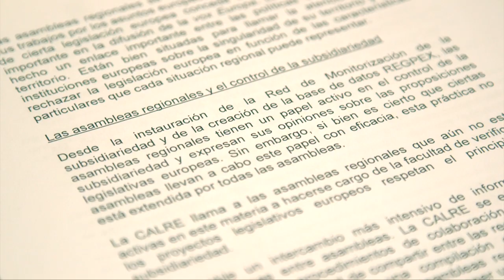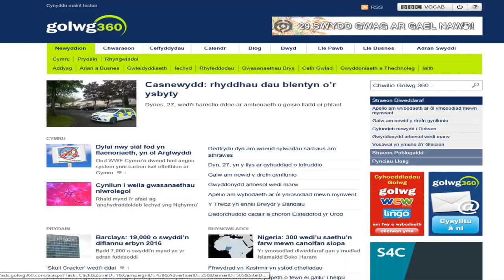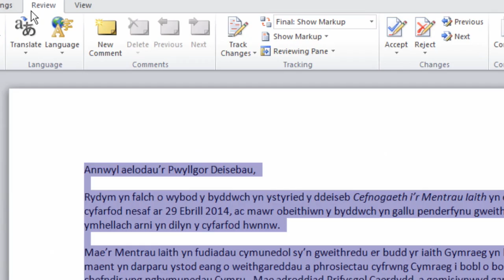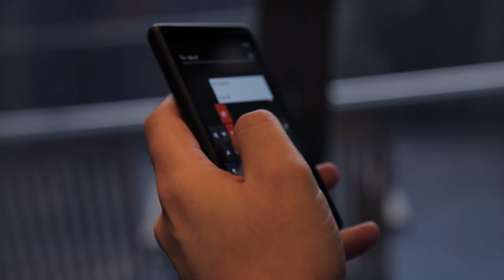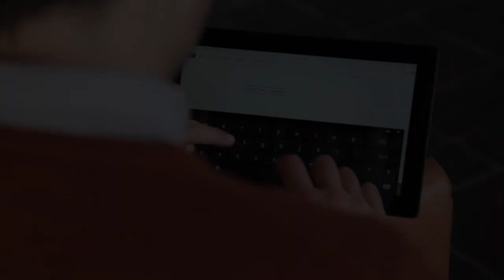Welsh for Microsoft Translator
Welsh on the world stage -- Assembly teams up with Microsoft to launch powerful Welsh translation system

The Welsh language today becomes the latest to join a growing list of languages to benefit from translation services provided by Microsoft Translator. Developed by the National Assembly for Wales in partnership with Microsoft, the system will consist of tools, services and applications which will provide support across the suite of Microsoft products and services, including Word and Outlook, along with Bing Translator applications for Windows, Windows Phone and online.

The automatic language translation system developed in the Microsoft Translator Hub will be unveiled on International Mother Language Day, on 21 February, at an event in the Senedd.

Llwyfan byd-eang i'r Gymraeg -- y Cynulliad yn gweithio gyda Microsoft i lansio cyfleuster cyfieithu peirianyddol Cymraeg

Heddiw, 21 Chwefror 2014, bydd yr iaith Gymraeg yn ymuno â'r rhestr o ieithoedd sy'n cael eu cynnwys o dan y gwasanaethau cyfieithu a ddarperir gan Microsoft Translator. Datblygwyd yr adnodd gan Gynulliad Cenedlaethol Cymru mewn partneriaeth â Microsoft, a bydd y system yn cynnwys offer, gwasanaethau a rhaglenni a fydd ar gael ar gynnyrch a gwasanaethau Microsoft, gan gynnwys Word ac Outlook, ynghyd â rhaglenni Bing Translator ar gyfer Windows, Windows Phone ac ar-lein.

Bydd y system cyfieithu awtomatig a ddatblygwyd o fewn y Microsot Translator Hub yn cael ei lansio ar Ddiwrnod Rhyngwladol y Famiaith, sef 21 Chwefror, mewn digwyddiad yn y Senedd.